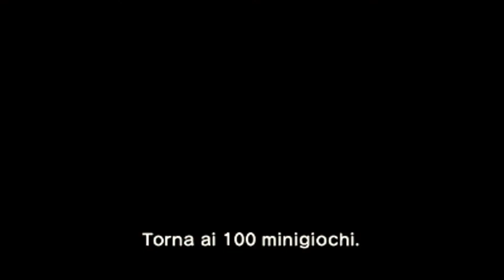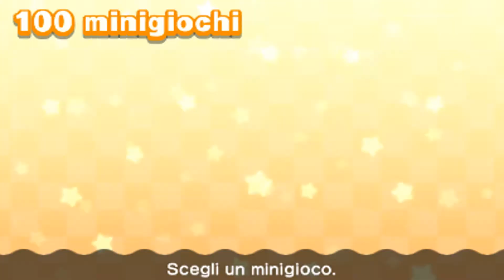TUTTI I MINIGIOCHI - Episodio 2 (50/100) - Mario Party The Top 100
Seconda parte a tutti i minigiochi del nuovo, si fa per dire, titolo dei Mario Party.